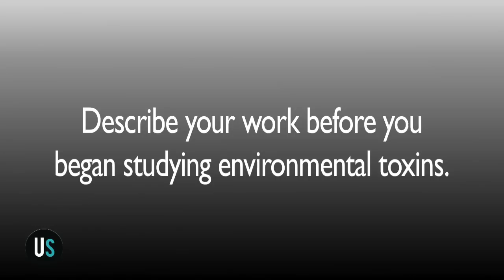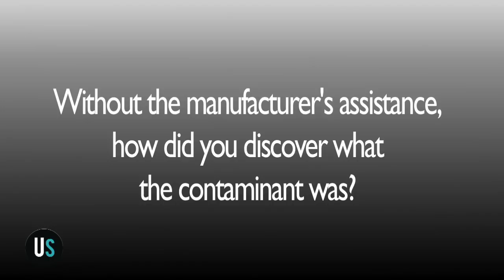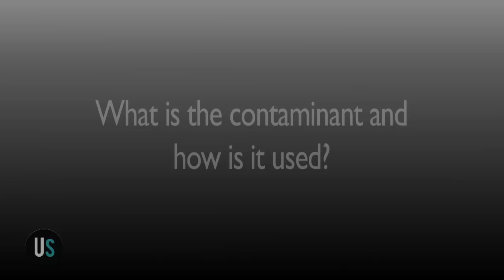Carlos Sonnenschein and Ana Soto Part 1: Introduction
Emily Hanson (for Upstream) interviews Drs. Carlos Sonnenschein and Ana Soto of Tufts University.

In this video, Drs. Sonnenschein and Soto tell the fascinating story of how a laboratory accident caused them to stop their research and pursue a new project that would eventually reveal to them how plastic tubes were producing estrogenic activity and set them down a new research path. They also describe how they came to realize that the "problem [of estrogenic activity] was probably much more serious" than they first suspected.

The full, edited interview is now available on the Upstream Website.

In this introduction, they responded to the following prompts:

Describe your work before you began studying environmental toxins. 00:00:40
What caused you to shift the focus of your research? 00:02:35
Please say more about the unexpected results in your lab and how you responded.00:04:25
Without the manufacturer's assistance, how did you discover what the contaminant was? 00:06:25
What is the contaminant, and how is it used? 00:07:55